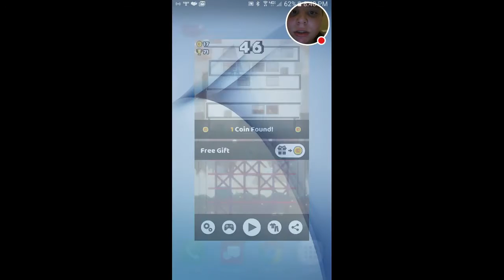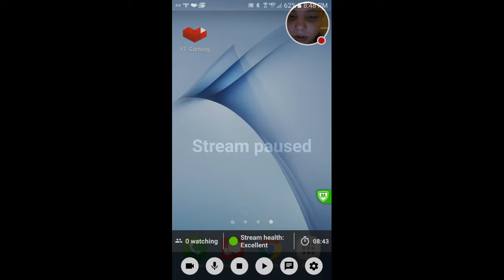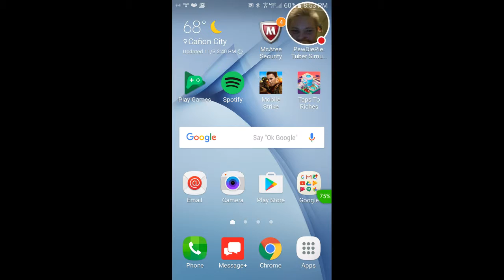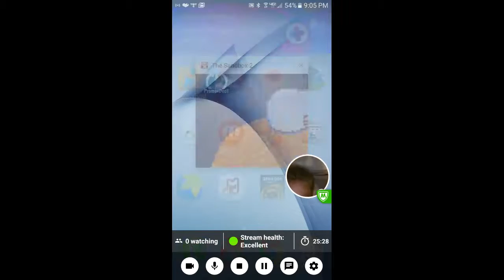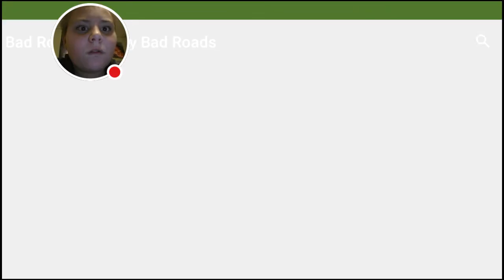My High Risers Stream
Watch me play High Risers!